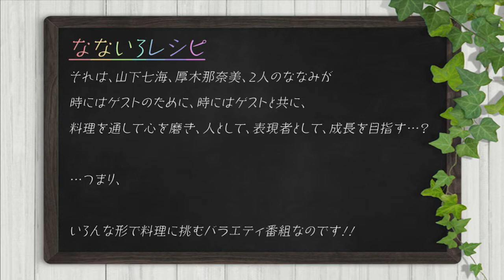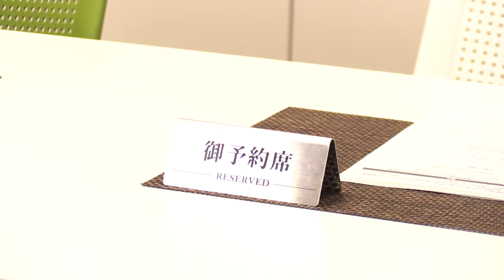【ゲスト大久保瑠美・森嶋優花】なないろレシピ #1（前半）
番組後半はニコニコチャンネル会員限定でお届け。

『なないろキッチン』は、声優『山下七海』『厚木那奈美』が料理の腕を磨くべく、
ゲストのオーダーに合った料理を振る舞ったり、ゲストと一緒に料理を作ったりと、
キッチンの中で奮闘するお料理バラエティ番組です。

ニコニコチャンネル『なないろレシピ』に
ご入会いただくと、より番組が楽しめます！
・生放送の全編視聴が可能
・過去の動画もすべてご視聴が可能